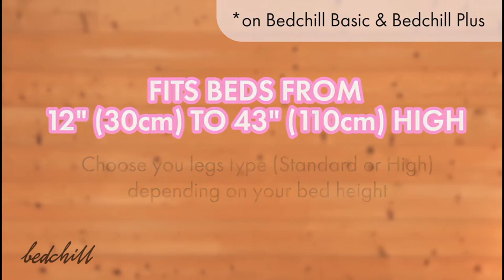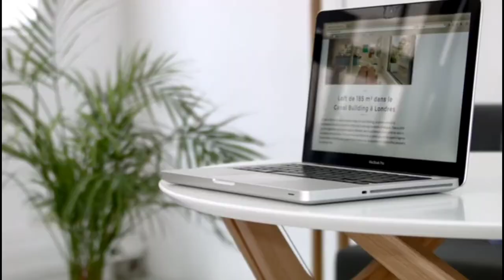INCREDIBLE Space Saving Furniture - Smart Tables For Your Home |Amazing Tables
INCREDIBLE Space Saving Furniture - Smart Tables For Your Home

Hi, in this video we'll be taking a look at some creative space saving furniture designs especially extendable Smart Tables. With space becoming more and more of a premium in today's modern societies, these clever furnishings aim to solve an ever-increasing problem, while remaining stylish and functional. So let's take a look at these adventurous innovations.

If you find any of your copyrighted material in this video, please leave us a message.

Transforming Furniture,
Multifunctional Furniture,
Smart Furniture,
Space Saving Dinning Table,
Extandable Table,
Expandable Table